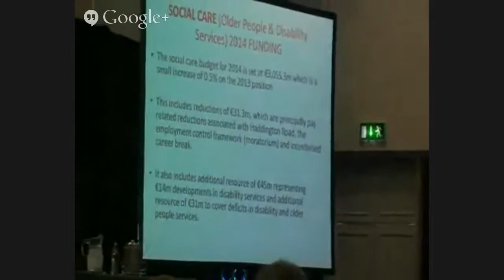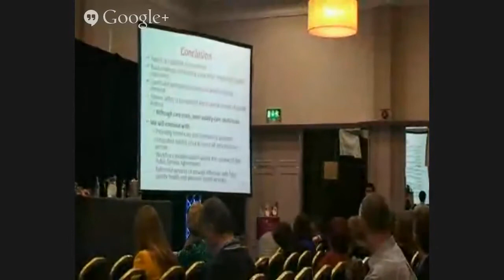Tony OBrien Director General HSE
Tony O'Brien Director General of the HSE recently spoke at Ireland's first National Homecare Conference. This inaugural event provided policy makers, care professionals, service providers, patients, carers and all stakeholders with a clear picture of the current state of home care in Ireland as well as the international and national issues which are likely to influence the sector in the future.